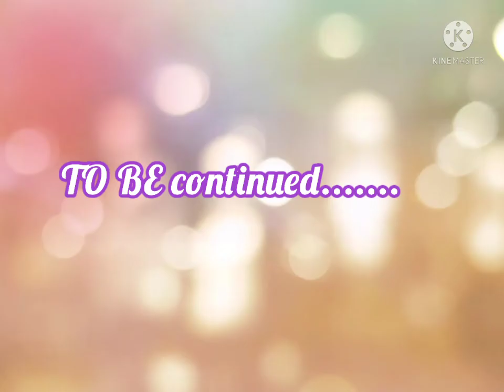Booyah in lone wolf (season 1) part 4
🙏 EDIT__WITH___°°°___KINMASTER__✍️

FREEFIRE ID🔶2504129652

FREEFIRE NAME🔶
꧁❤️ᴋ᭄KANISH❤️꧂

       (TOTLEGAMING)   (ajjubhai)
        (DESIGAMER)       (amitbhai)
         (TECHNOGAMER) (ujjwal)